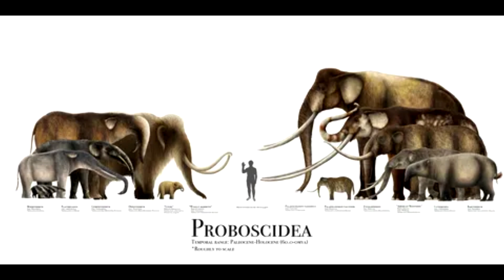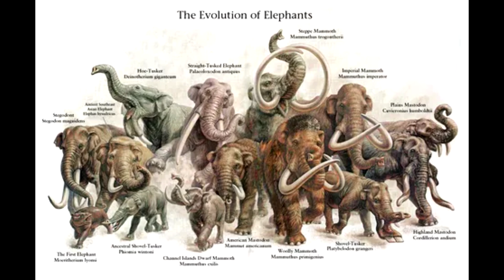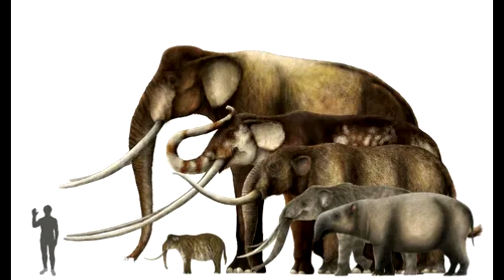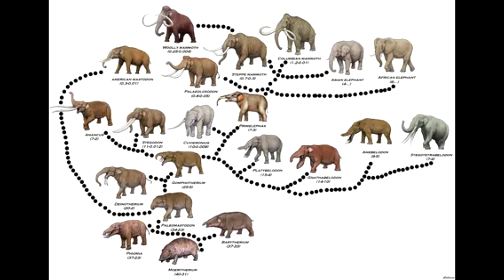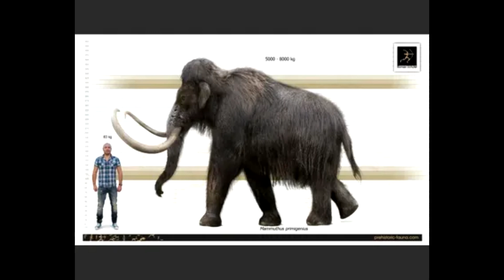Mammoths. Recent scientific discoveries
The Last Sightings
The last known sighting of mammoths dates back around 4,000 years ago on Wrangel Island in the Arctic Ocean. This unique location, situated off the coast of Siberia, served as the final refuge for a small population of these magnificent creatures. It is believed that the isolation of Wrangel Island shielded the mammoths from many of the environmental challenges that their mainland counterparts faced.